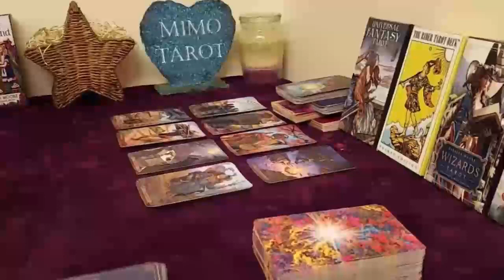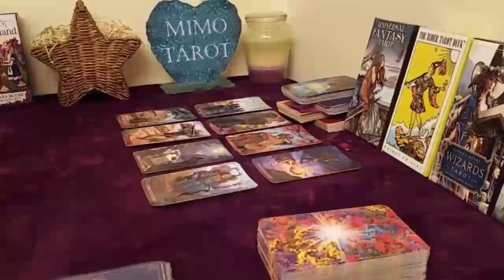Cancer Tarot Love Reading This is How They Will Love u Like Crazy !!